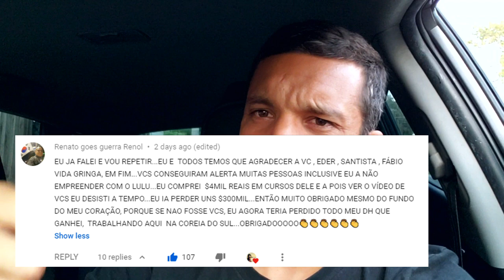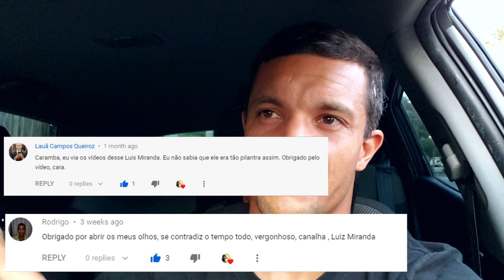NÃO FUJA DA LUTA!!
Segue a batalha, mas feita minha missão com os vídeos!! Um ponto engraçado é as pessoas não entenderem o porque vc tem que fazer a critica e deixar opinião!